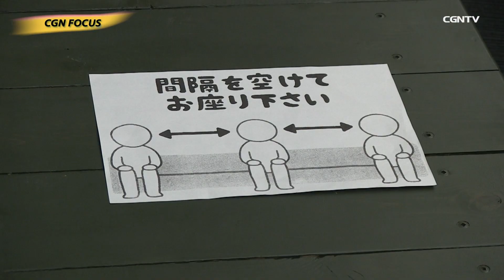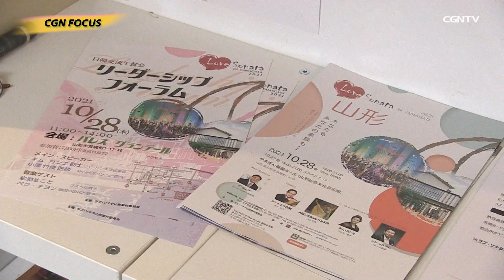[NEWS] 新型コロナを乗り越えてラブ･ソナタ山形 準備中 ｜CGN FOCUS